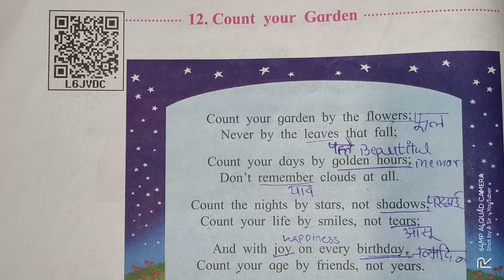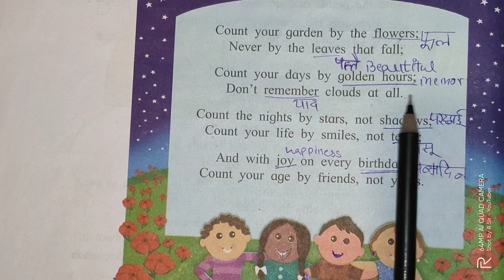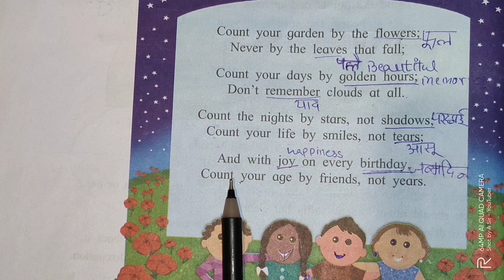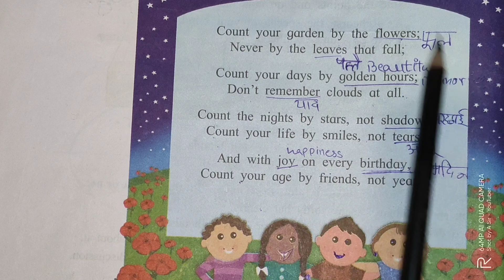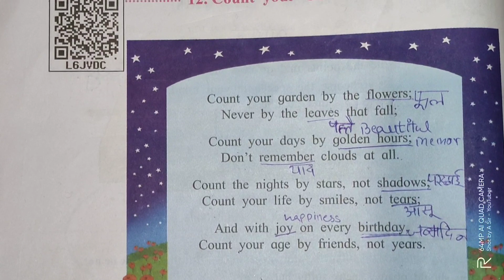12. Count your Garden | class 5 | English poem